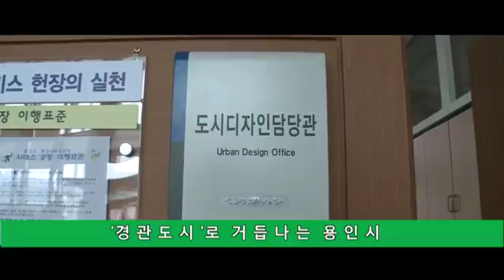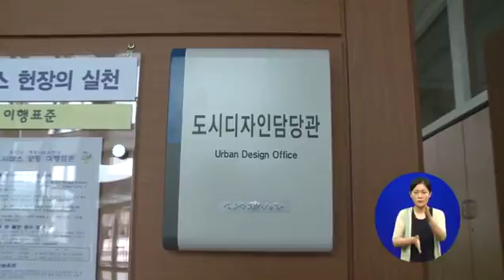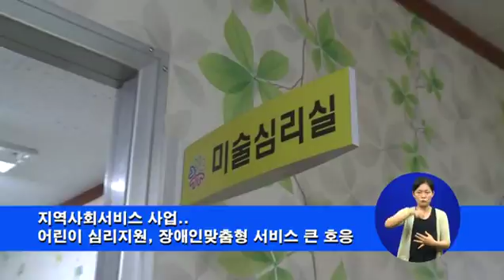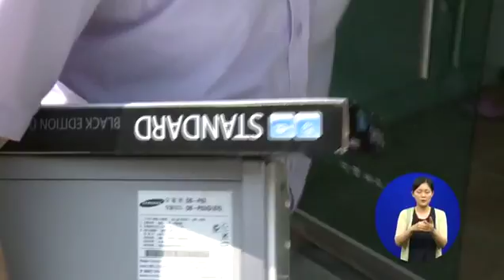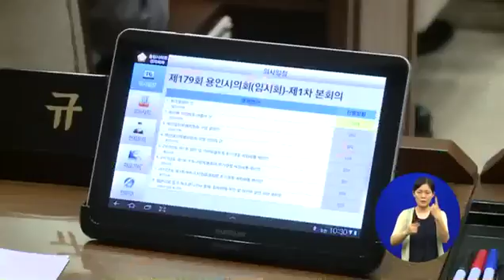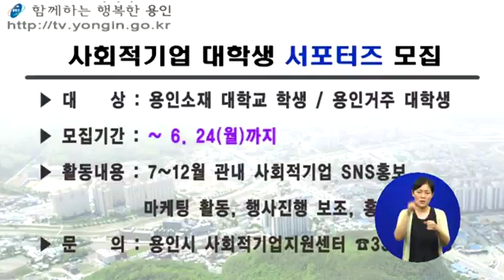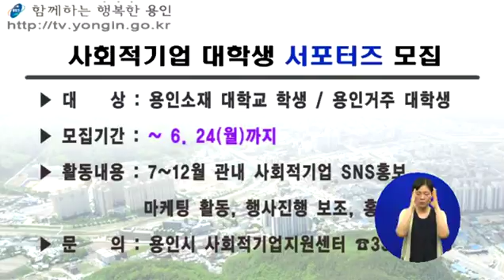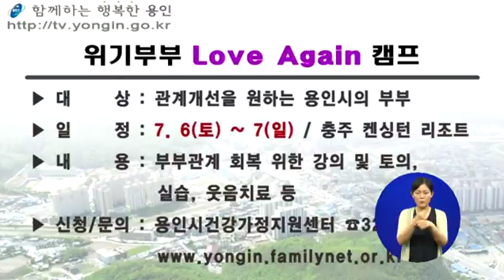제677호 시정뉴스